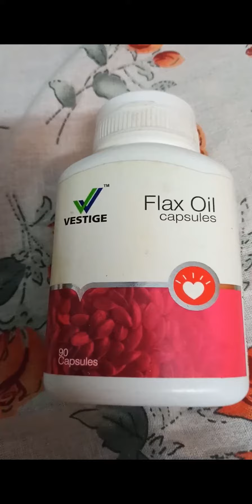flax oil review🙏